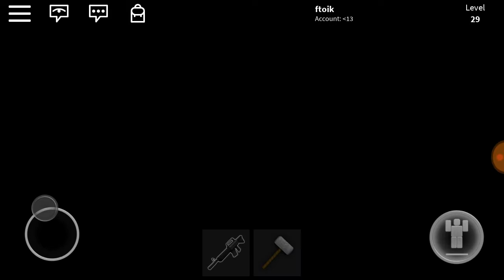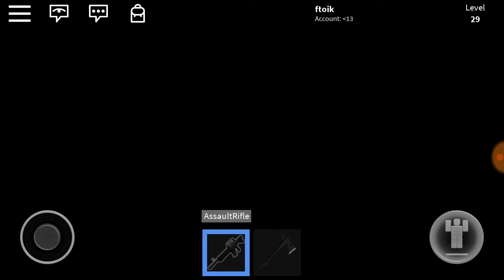Bojuju proti zombie a hráčům! (Roblox 6)(zombie Rush 1)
Dnes si zahrajeme zombie Rush! Bojujte proti zombie a potom proti hráčům!